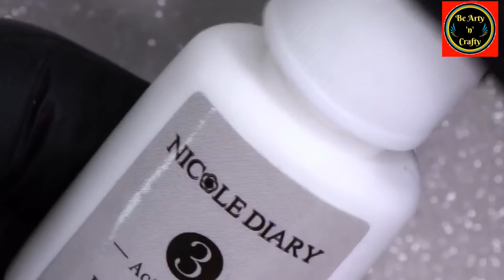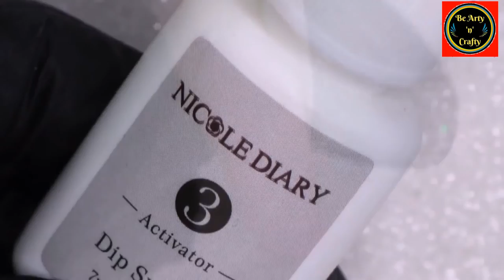Dip Powder Manicure | Dip Powder Nails for Beginners | Dip Powder Nail Art | Dip Nails at Home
Dipped powder nails gives you the flexibility of gel nails and the durability of acrylic nails. Normal length nails may be dipped two to three times. For nails with more length, you may dip the nail three to five times.